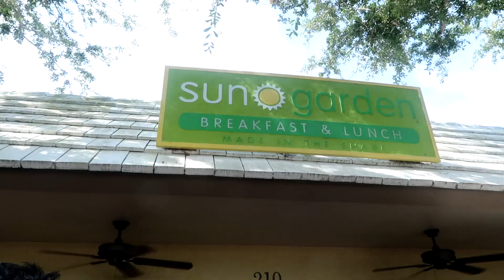June 18 | in 60 seconds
Day 8! On our last day in Florida we went kayaking through a mangrove forest and saw ALL THE BIRDS!